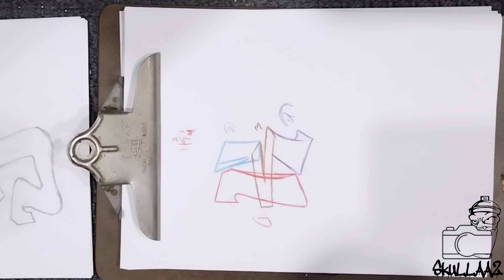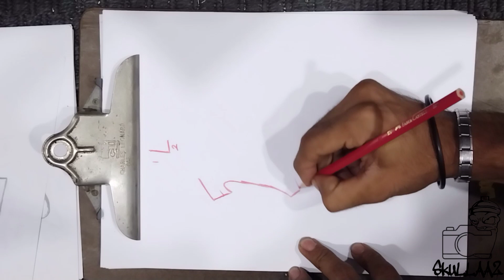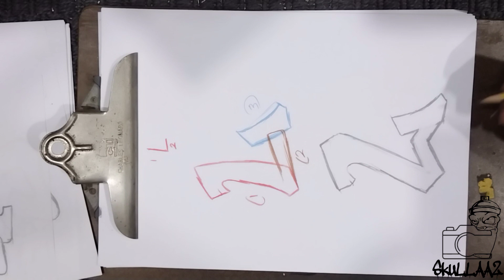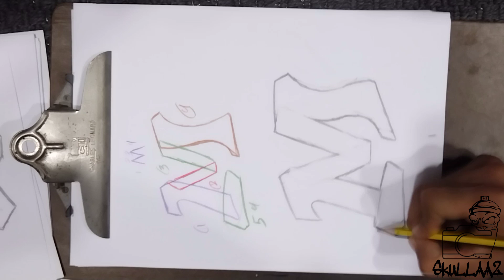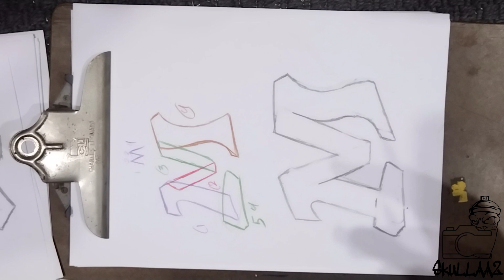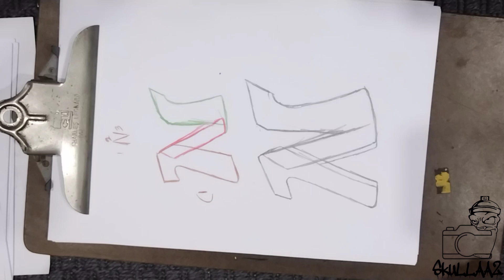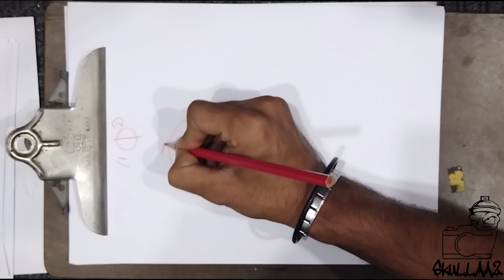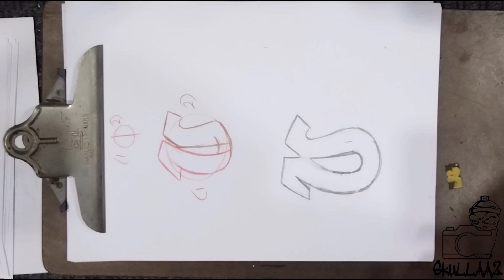تأسيس الاحرف من K إلى O